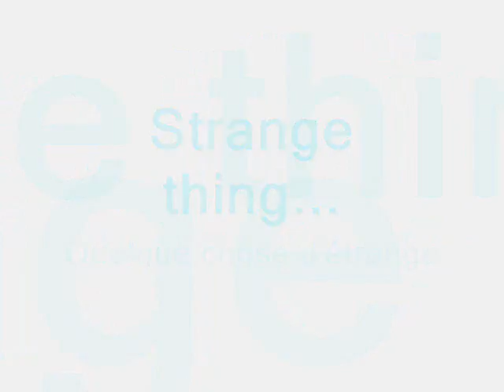verrerie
Corning Glass Factory